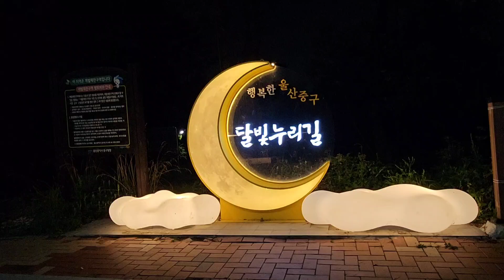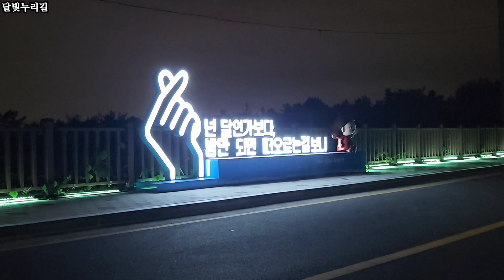달빛누리길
울산 중구 성안동 일대 약 1.2km 길이에 야간경관 조명 시설, 천국의 계단 전망대, 달 모양 조형물, 별·구름 의자 조명 등 다양한 포토존에 높은 지대에 위치해 멋진 야경을 감상할 수 있고 주변에 카페가 많아 산책하며 야경을 즐길 수 있음
 "누구나 걷고 싶고 살고 싶은 곳"
이처럼 울산 중구 성안동 달빛누리길은 아름다운 야경과 다양한 볼거리를 제공하는 새로운 명소입니다.